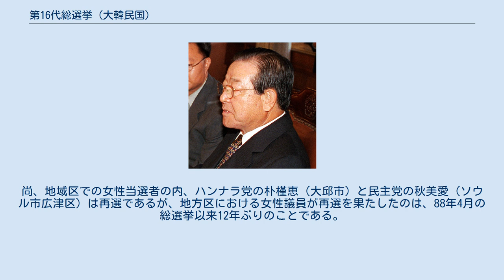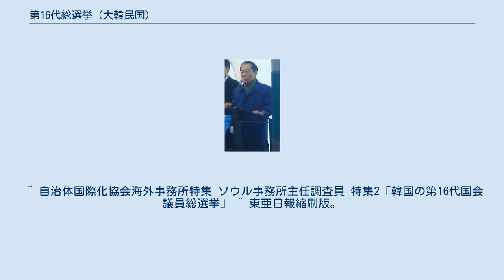第16代総選挙 (大韓民国)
第16代総選挙（だいじゅうろくだいそうせんきょ）は、大韓民国国会の議員を選出するために、2000年4月13日に行なわれた韓国における選挙で、1948年5月の初代総選挙から数えて16回目となる。
韓国では選挙回数を「第○回」ではなく「第○代」と数える。
また名称も「総選挙」（총선거）ではなく、「総選」（총선）と表記するのが一般的である。
 国会議員の任期満了に伴って実施された選挙である。
 1997年の大統領選挙で当選し、翌年大統領に就任した金大中大統領の｢国民の政府｣への中間評価として位置付けられ、2000年1月に新政治国民会議を改編する形で発足した与党・新千年民主党（以下、民主党）と野党・ハンナラ党との間で第一党の座をめぐる激しい選挙戦が展開された。
また韓国の選挙史上初めて、候補者の前科記録や納税実績及び財産、そして兵役と言った記録の公開が中央選挙管理委員会によって行なわれ、市民団体による落選運動が広く展開されたことも注目された。
他にも386世代（30代で、80年代に学生運動を経験した、60年代生まれの世代）がどの程度台頭するかにも注目が集まった。
選挙の結果、ハンナラ党と民主党が共に議席を増やし、民主化移行後の韓国国会において初めて選挙を通じての2大政党の構図が出現することになった。
 選挙人数と総投票者数、有効得票数は韓国中央選挙管理委員会の「歴代選挙情報システム」より引用 出典：自治体国際化協会海外事務所特集ソウル事務所　特集2「韓国の第16代国会議員総選挙」。
中央選挙管理委員会「歴代選挙情報システム」。
なお議席を獲得出来なかった政党（民主労働党・青年進歩党など3党）の得票は「その他の政党」として合算して掲載する。
 与党民主党は選挙前の98議席を上回る115議席（地域区96議席＋全国区19議席）を獲得したが、第1党の座をハンナラ党から取り返すことは出来なかった。
第一野党のハンナラ党は133議席（地域区112議席＋全国区21議席）を獲得して第1党の座を死守し、過半数の137議席に後4議席にまで迫った。
選挙前に50議席を有していた自由民主連合（自民連）は議席を大幅に減らして院内交渉団体の資格を確保するために必要な20議席をも下回る17議席（地域区12議席＋全国区5議席）と惨敗した。
 その他の政党ではハンナラ党から公認されなかった議員が中心となって結成した民主国民党（民国党）は2議席（地域区1議席/全国区1議席）に留まり、選挙前の10議席から議席を減らした。
進歩主義・左派系政党として21の地域区に候補を擁立して選挙に挑んだ民主労働党は、一部の地域区で接戦になったが、当選者を出すことは出来なかった（得票率1.2%）。
 今回の選挙でも嶺南地方（大邱市・慶尚北道・釜山市・蔚山市・慶尚南道）と湖南地方（全羅北道・光州市・全羅南道）の地域主義に由来する政治構図がはっきりと出る結果となった。
ハンナラ党は嶺南地方に割り当てられた65議席中64議席を獲得、民主党は湖南地方の29議席中25議席を獲得、残る無所属の4議席も民主党系なので、両党ともそれぞれ地盤としている地域で議席をほぼ独占した。
一方、自民連の地盤であった忠清道と大田では、自民連が議席を減らし、ハンナラ党と民主党で議席を分け合う結果となった。
ソウルを含む首都圏では民主党がハンナラ党を制した。
 ハンナラ党＝ハン、新千年民主党=民主、自由民主連合=自民 民主国民党＝民国、韓国新党＝韓国、無所属＝無所 出典：東亜日報監修『東亜年鑑』2000年版（東亜日報）の第16代総選特集、24頁の表「주요정당 시도별 득표상황」（主要政党市道別得票状況）。
尚、空欄は候補者を擁立していない地域である。
 ハンナラ党 新千年民主党 自由民主連合 民主国民党 希望の韓国新党 無所属 補欠選挙 繰上当選 前回の第15代総選挙で、30代の当選者は7人が当選しただけだったが、今回は13人が当選した。
また、女性当選者は今回、全国区候補者の30％以上を女性候補とすることを政党に課したクォーター制が導入されたこともあり、地域区と全国区、合わせて16人が当選し、前回の選挙での女性当選者が9人を上回り健闘した。
議席全体の割合で見た場合では6％弱でわずかであるが、1973年の第9代総選挙の12人・5.9％を上回った。
尚、地域区での女性当選者の内、ハンナラ党の朴槿恵（大邱市）と民主党の秋美愛（ソウル市広津区）は再選であるが、地方区における女性...